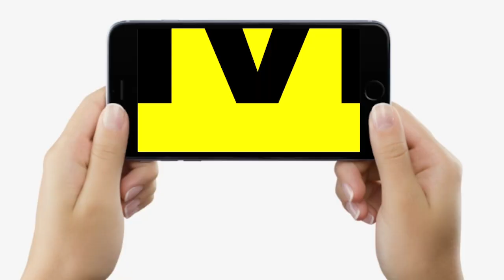Chhath Puja 2023: छठ महापर्व में सूर्य उपासना के ये मंत्र, जिससे दूर होंगे कष्ट, मनोकामना होगी पूरी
देखें वीडियो, ज्योतिषी डॉ. श्रीपति त्रिपाठी बता रहे, छठ महापर्व में व्रती सूर्य उपासना करें इस मंत्र के साथ, सारी मनोकामना होगी पूरी | Bihar News | LiveCities |